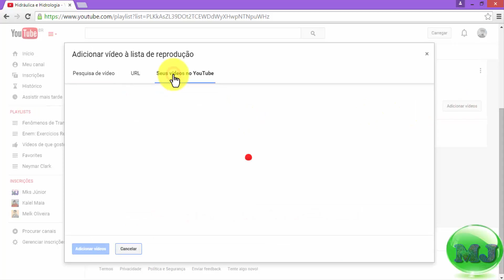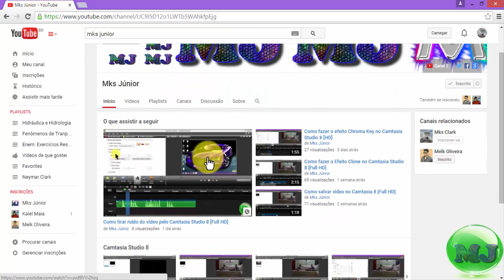Como colocar uma Seção Personalizada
Mks Júnior.